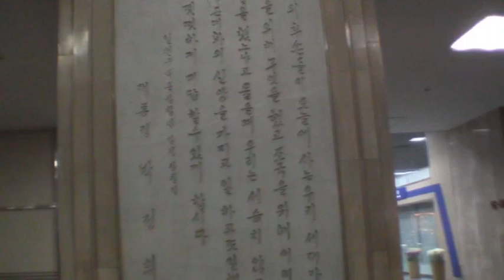정부중앙청사 로비의 박정희 대통령 어록 President Park's Hope for Future Generations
우리의 후손들이 오늘에 사는 우리 세대가
오늘을 위해 무엇을 했고 조국을 위하여
어떠한 일을 했느냐고 물을 때 우리는 서슴치 않고
조국근대화의 신앙을 가지고 일하고 또 일했다고
대답할 수 있게 합시다.

1967년 1월17일  대통령 박 정 희